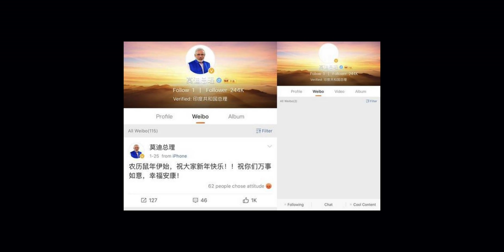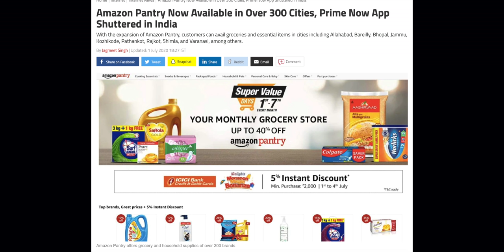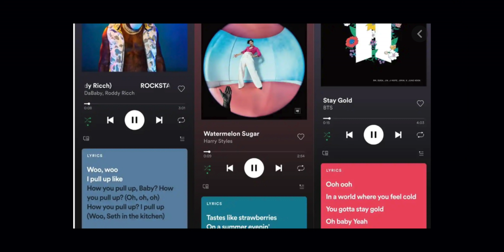Poco M2 Pro & Asus Rog 3 Launching this month 🔥🔥🔥!.......Techseithigal88!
Hey, guys welcome to Tech Seithigal! This is the 88th episode of our series! This series will be telecasted daily at 6am!watch the episode and enjoy!